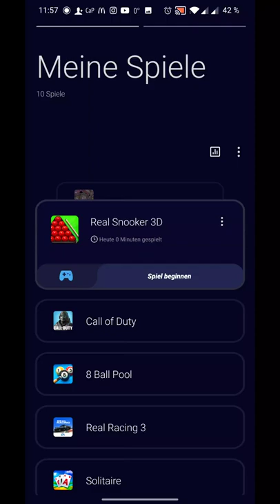7. Januar 2021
Mein erstes freies Training Real Snooker 3D - My first free practice Real Snooker 3D